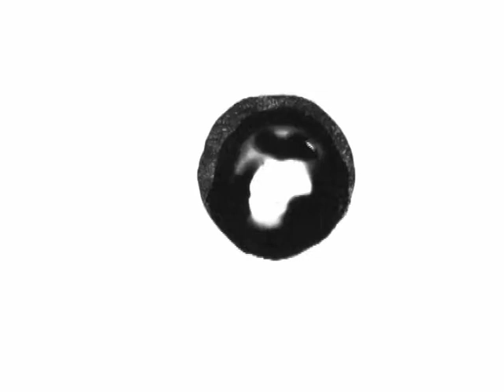Panta Rhei bis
Aquamation - film painted with water on Buddha Board.